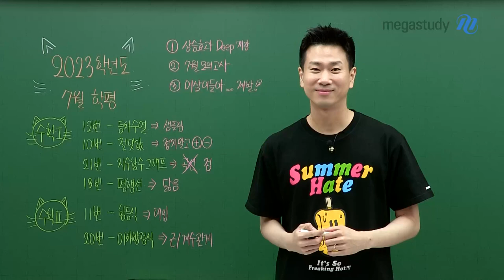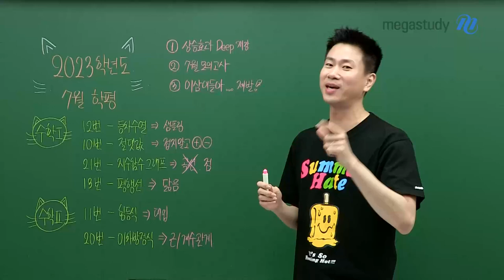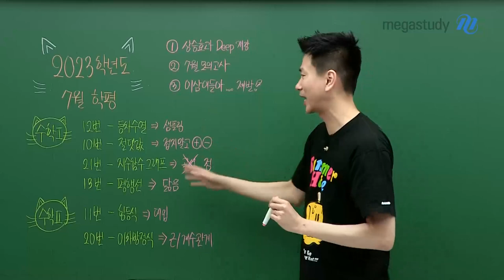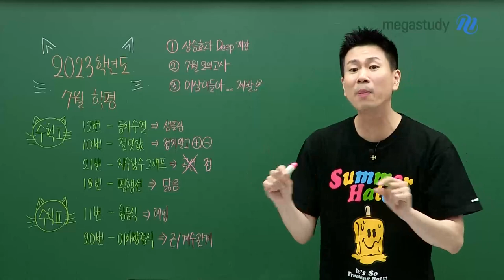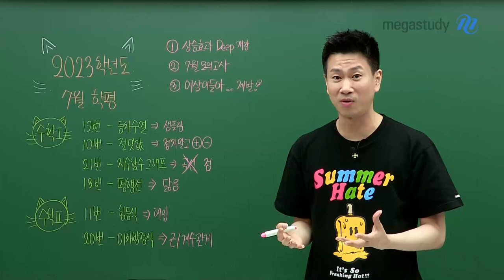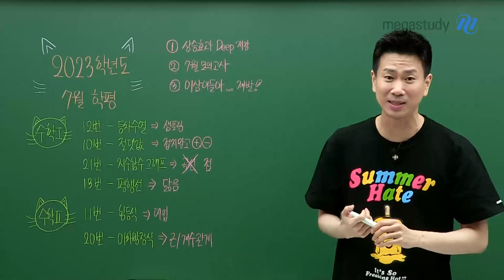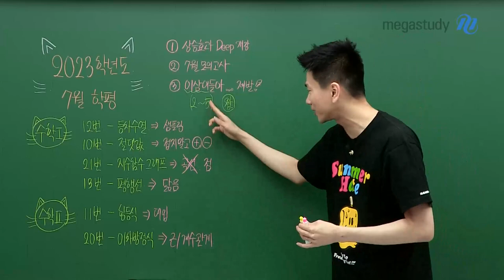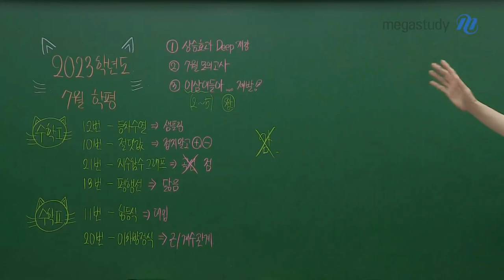[메가스터디] 수학 이승효쌤 - 이삼이들아… 제발!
이승효 선생님 캐스트가 돌아왔습니다! 두둥!

1) 상승효과 Deep 개강
2) 7월 모의고사
3) 이삼이들을 위한 쓴소리

앞으로도 여러분들에게 도움이 되는 이야기를 들려줄게요
9평까지 남은 기간도 선생님과 함께 열심히 해봅시다! 화이팅!!